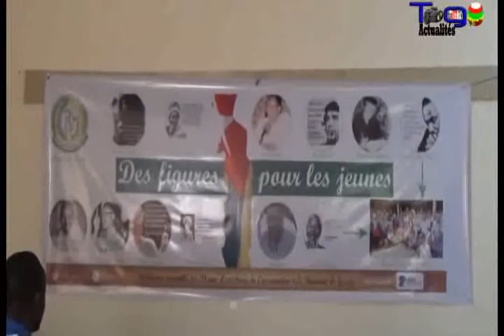Prof David E. Dosseh partage ses expériences avec les jeunes du RAMEAU de Jessé à son 28ème années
Togo: L'association LE RAMEAU de Jesse, une organisation membre des UST et du Front Citoyen Togo Debout , a organisé une rencontre d échanges avec les jeunes à l occasion de son 28è anniversaire d existence ce samedi 07 décembre 2019.